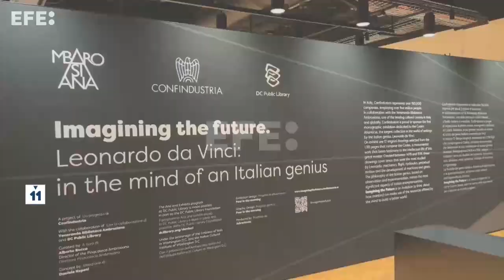América al día en 60 segundos, martes 20 de junio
Redacción Internacional, jun 20 (EFE).- Luis Almagro reivindica la vigencia de la OEA en vísperas de su 53 Asamblea General; La ola de calor impacta a las escuelas públicas de México; Denuncian la detención de unos 20 colombianos durante régimen de excepción y otras noticias en el resumen del día.